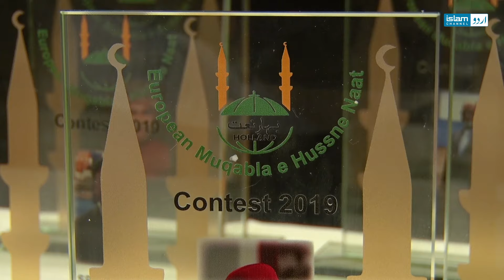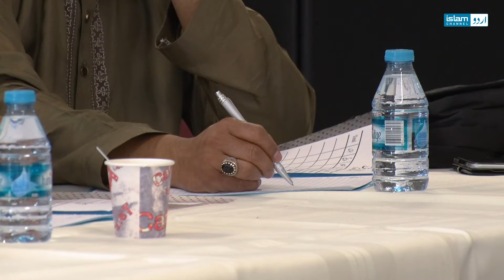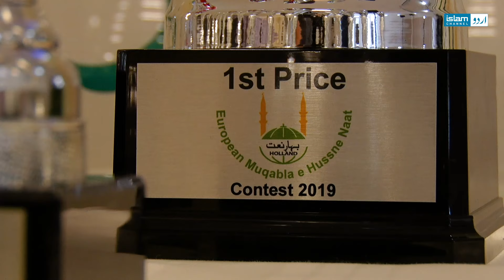All European Naat Competition - Bahar e Naat Council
Competition held in Holland arranged by Bahar e Naat council choose best Naat khawan all around the Europe - Event Filmed by ISLAM CHANNEL URDU